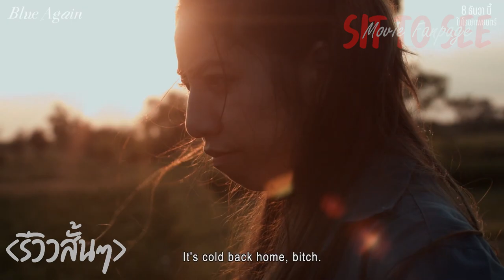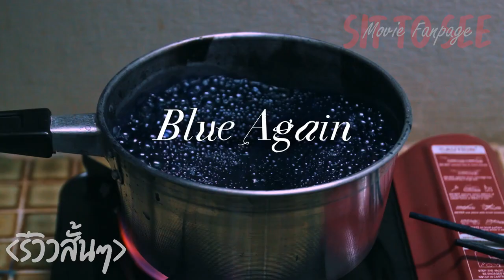Blue Again | รีวิวสั้นๆ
Blue Again | รีวิวสั้นๆ (งานเดบิวต์หนังยาวเรื่องแรกจาก ผกก @thapanee_l )